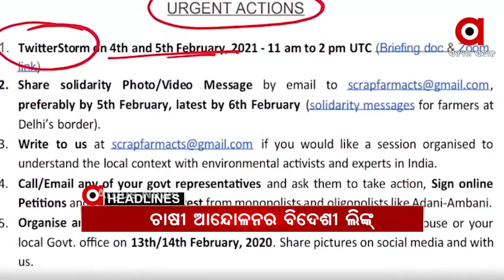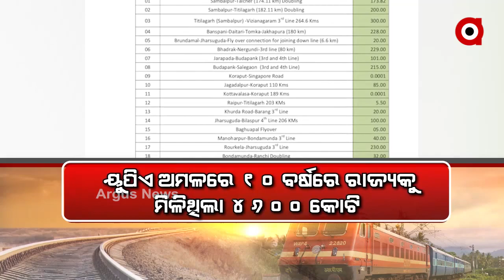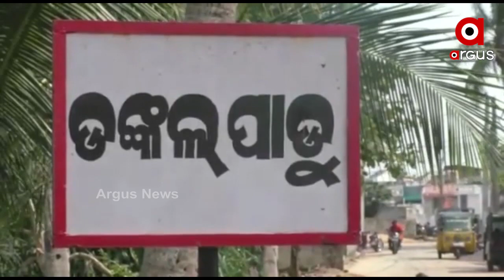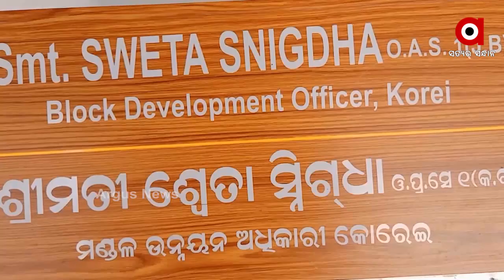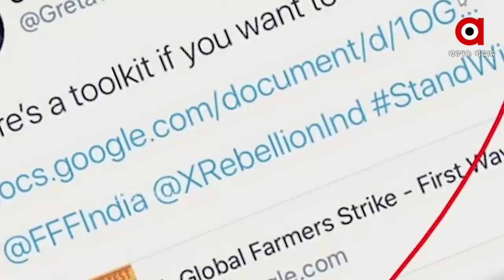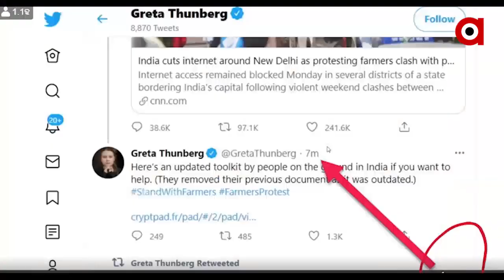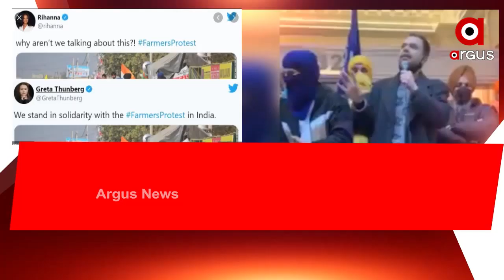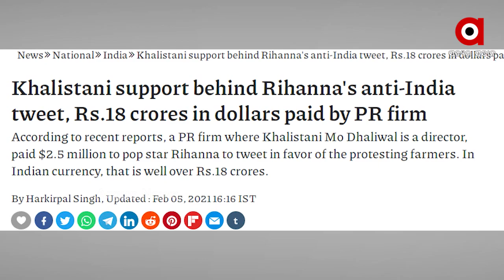Argus Update News 7am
ଯେତେ ଦେଲେ ବି ଅଶାନ୍ତି.
ଯାଜପୁରରେ ଆବାସ ଯୋଜନାରେ ମହାକେଳେଙ୍କାରୀ...
ଆଜିଠୁ ରାଜ୍ୟରେ ଦ୍ୱିତୀୟ ପ୍ରର୍ଯ୍ୟାୟ ଟିକାକରଣ...
ନେଡି ଗୁଡ କହୁଣିରେ...
ଡଙ୍କାରୀରୁ ମହାଲୁଟ୍, ରାଜ୍ୟ ରାଜକୋଷରେ ଚୂନ.
ଥମୁନି ଚାଷୀର ଦୁର୍ଦ୍ଦଶା...
ଅକାଳ ମୃତ୍ୟୁରେ ଲାଗିବ ବ୍ରେକ .
କୃଷକ ଆନ୍ଦୋଳନର ବିଦେଶୀ ଲିଙ୍କ.